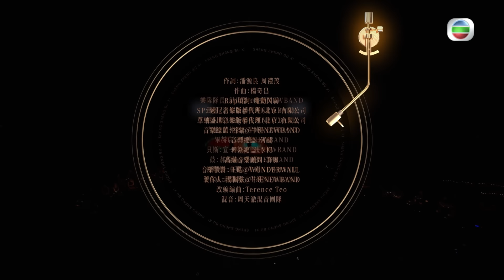聲生不息 第8集丨葉蒨文、周筆暢、炎明熹攜手《 談情說愛 》 丨純享版 ｜ 葉蒨文Sally丨周筆暢丨炎明熹Gigi丨廣東歌 ｜ 唱歌 ｜ 音樂節目 ｜ 金曲 ｜ 港樂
【 聲生不息 】第8集  葉蒨文、周筆暢、炎明熹攜手《 談情說愛 》

「港樂與我的『葡萄成熟時』」主題競演上半場，葉蒨文攜手周筆暢、炎明熹Gigi重新演繹佢同鄭秀文合唱過嘅《 談情說愛 》，再特別加入魔動閃霸編寫嘅說唱歌詞，周筆暢同Gigi對住rap，三代歌手同台，默契夾到絕！即刻睇返完整純享版嘅精彩舞台啦！

想免費睇番呢集  聲生不息  嘅精彩內容? 登入myTV SUPER免費點播最近7日 TVB 自製節目:

Like + Follow = 緊貼 TVB 各劇集及藝員動態！